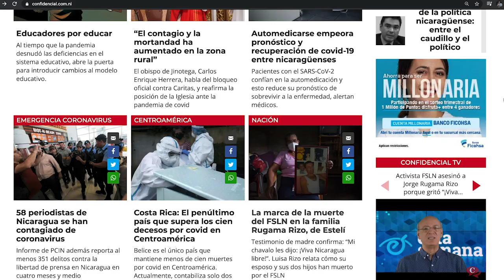Pedro Molina te invita a unirte al programa de membresía de CONFIDENCIAL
Pedro Molina, el caricaturista de CONFIDENCIAL, te invita a unirte a una comunidad de apoyo al periodismo independiente.